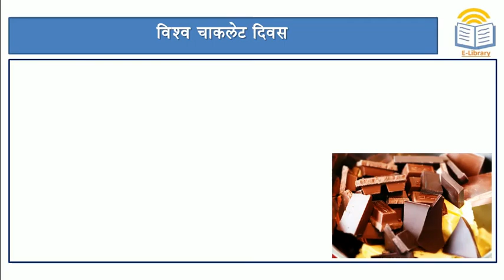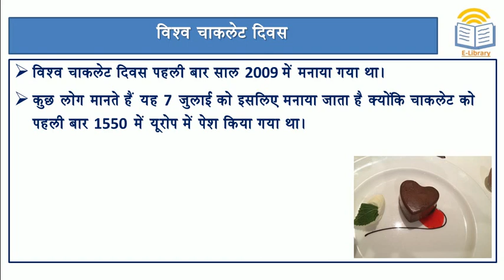Short Notes: World Chocolate Day l विश्व चॉकलेट दिवस l (International Chocolate Day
अंतर्राष्ट्रीय चॉकलेट दिवस (International Chocolate Day
Short Notes: World Chocolate Day l विश्व चॉकलेट दिवस